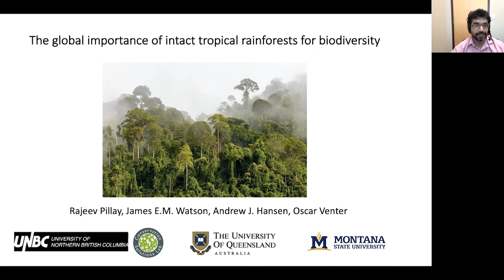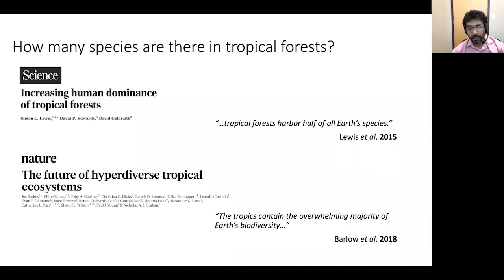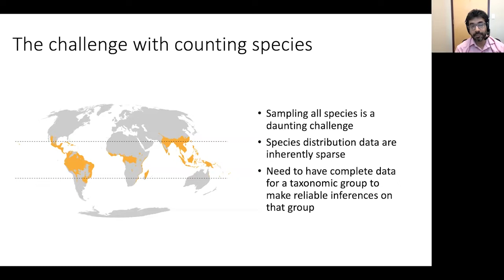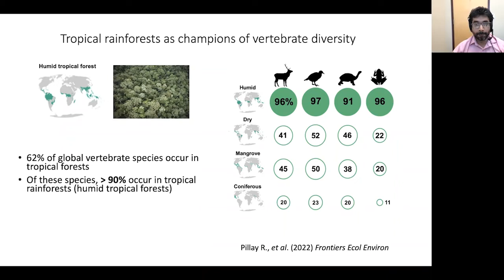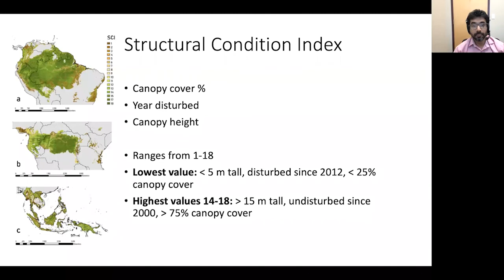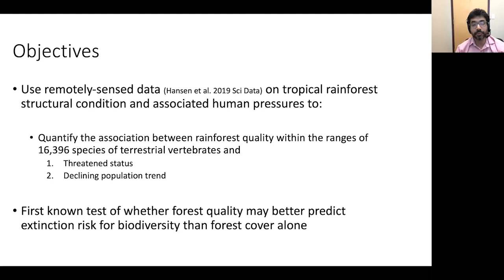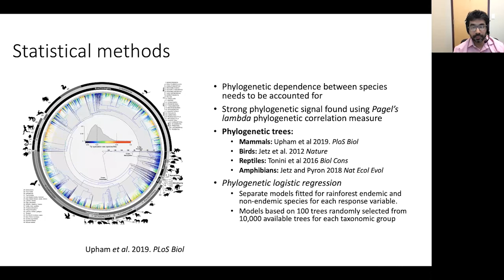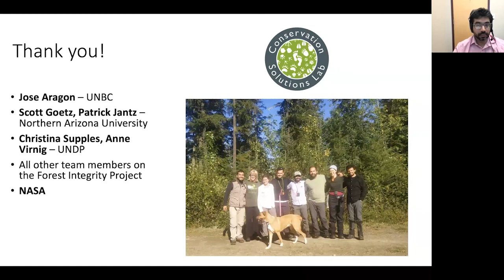20220301 Rajeev Pillay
A CBCS Tuesday seminar presented by Dr Rajeev Pillay of the University of Northern British Columbia, Canada, titled "The global importance of intact tropical rainforests for biodiversity"